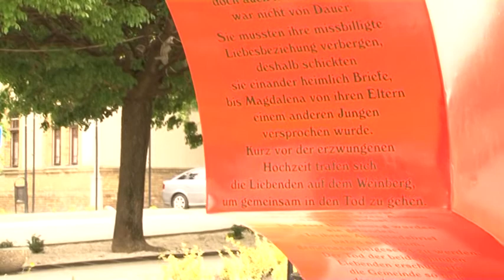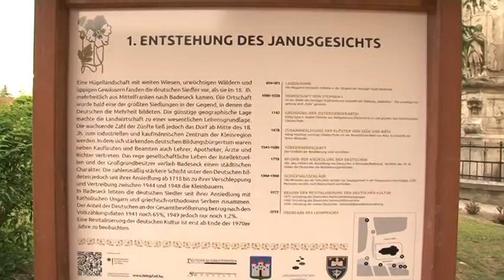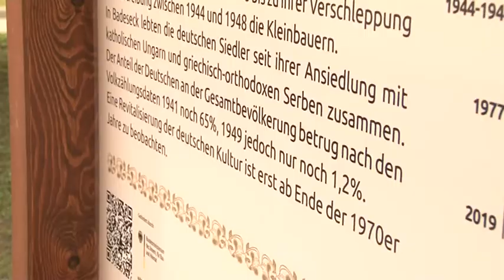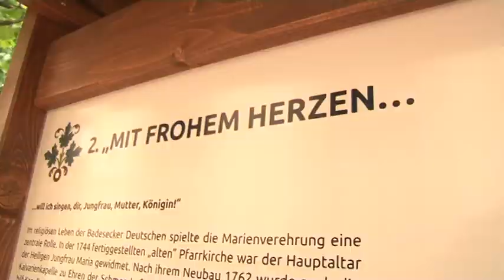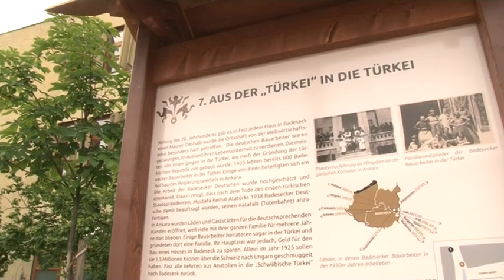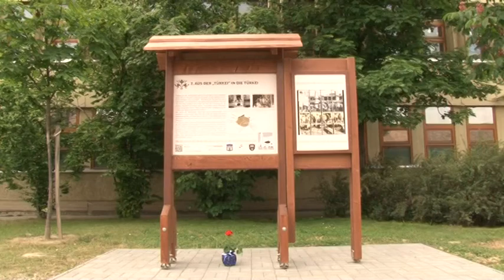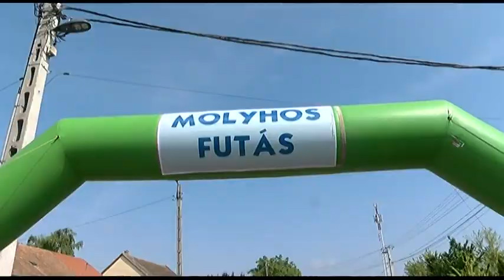Cikádor magazin - Bátaszék 20190520